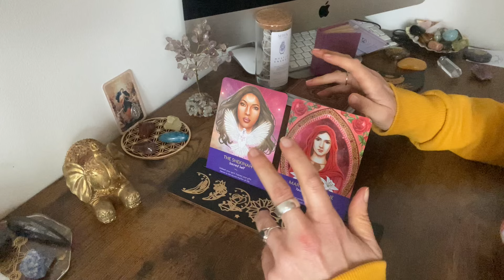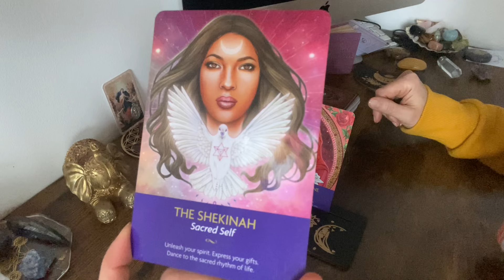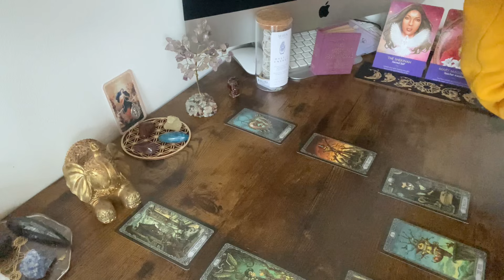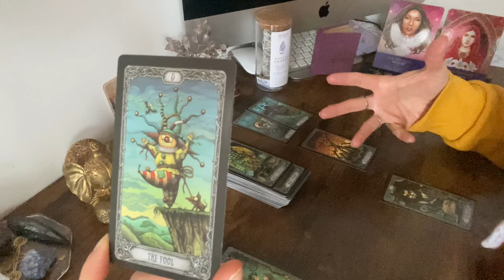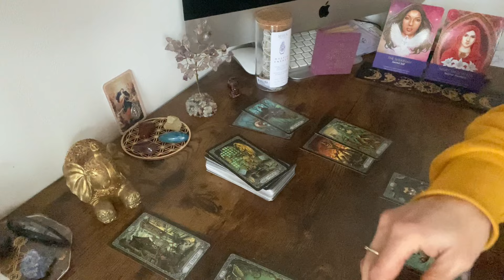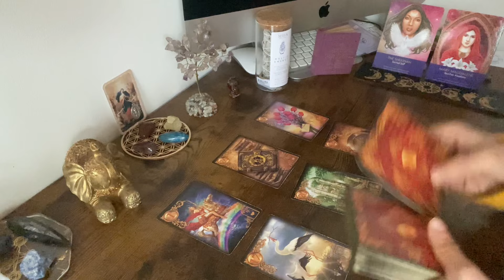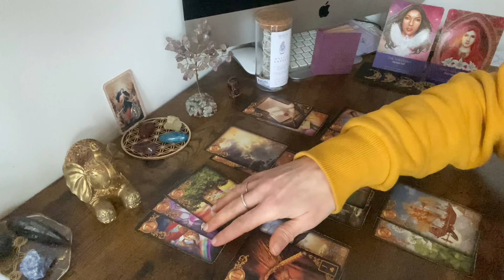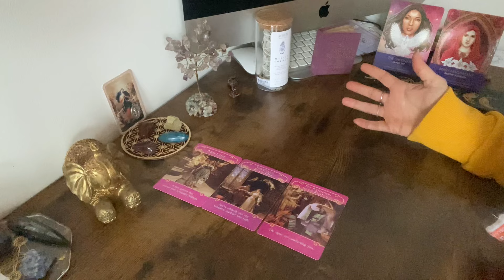Horoscope Poissons ♓️ Avril 2024 🔮💫 "Le gros changement !"⭐️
Voici la guidance horoscope pour les personnes nées sous le signe des Poissons (ou ascendant / lune) pour le mois d'Avril 2024.

Namaste 🙏

Carole